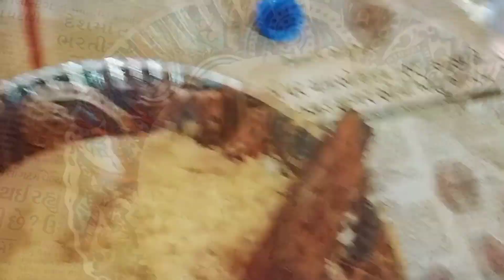মনা দিদির বিয়ের সুন্দর কিছু মুহূর্ত ধরে রাখার চেষ্টা করলাম🤗🤗